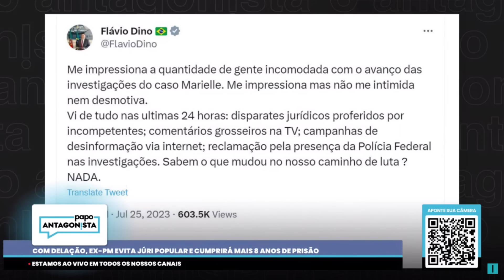O piti de Flávio Dino